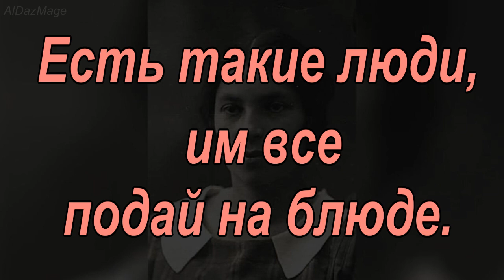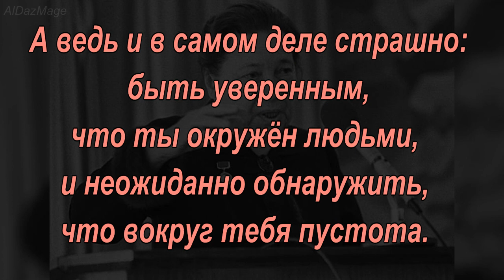Барто Агния Львовна - цитаты, афоризмы, высказывания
Агния Львовна Барто(Волова); 4 (17) февраля 1906, Москва — 1 апреля 1981, Москва) — русская советская детская поэтесса, писательница, киносценарист, радиоведущая.

Лауреат Сталинской премии второй степени (1950) и Ленинской премии (1972)
 Большинство стихов Агнии Барто были написаны для детей-дошкольников или младших школьников. Стихи отличаются простотой чтения и запоминания. Через них автор на равных обращалась к ребёнку простым языком без лирических отступлений и описаний.